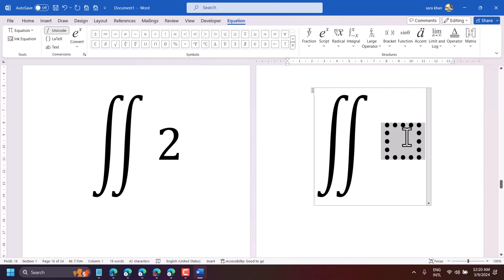How To Type Double Integral Symbol With Limits In Word